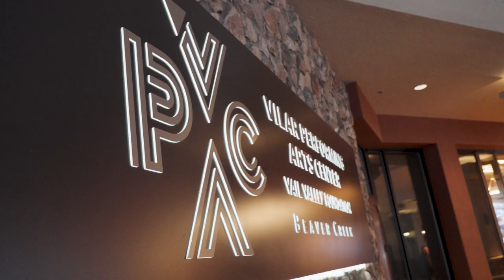BalletX World Premiere with Nicolo Fonte at Vilar Performing Arts Center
BalletX presents 'Sidd: A Hero’s Journey'
, a full-length world premiere ballet by Nicolo Fonte, inspired by the novel 'Siddhartha' by Herman Hesse.

Artistic Collaborator: Nancy Meckler
Lighting & Set Designer: Michael Korsch

Costume Designer: Mark Eric

MADE POSSIBLE BY LEAD SUPPORT FROM SARA FRIEDLE & MICHAEL
 TOWLER, VILAR PERFORMING ARTS CENTER, VAIL VALLEY FOUNDATION,
ALLEN R. & JUDY BRICK FREEDMAN, AND THE SCROOBY FOUNDATION